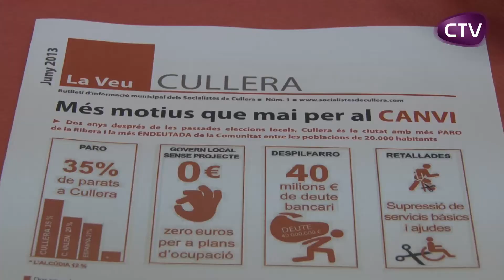EL PSOE PRESENTA EL SEU NOU BUTLLETÍ "LA VEU"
En roda de premsa el PSOE local ha donat a conéixer la seua publicació "La Veu" que arribarà als ciutadans cada dos mesos i explicarà les propostes i projectes de futur dels socialistes. Més info